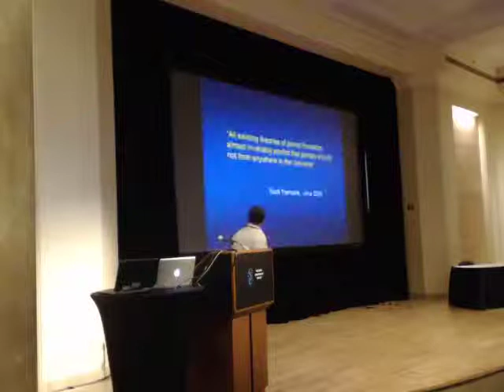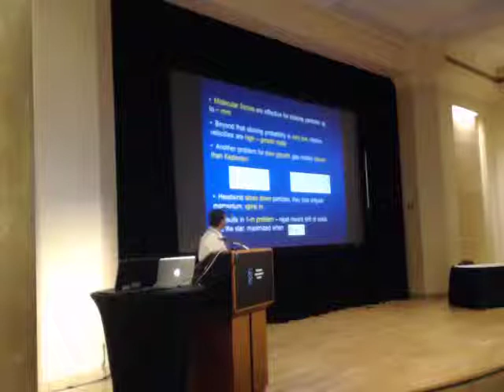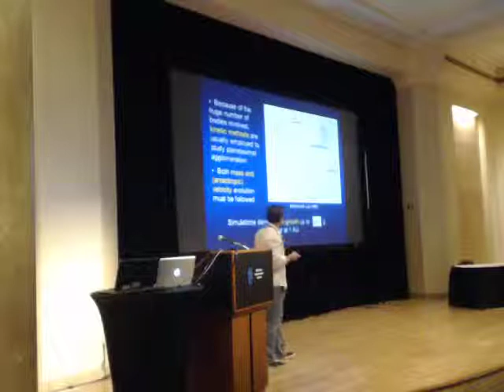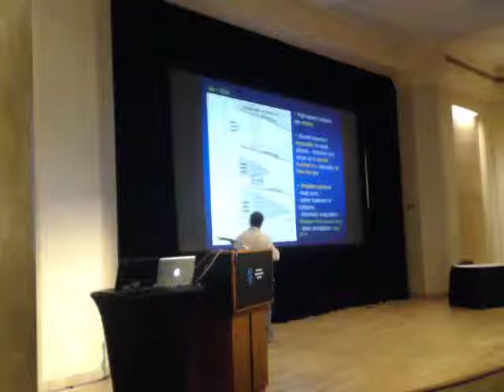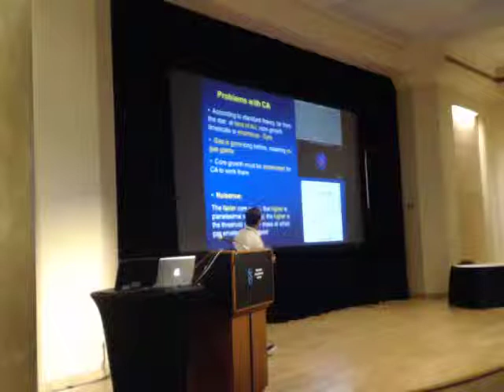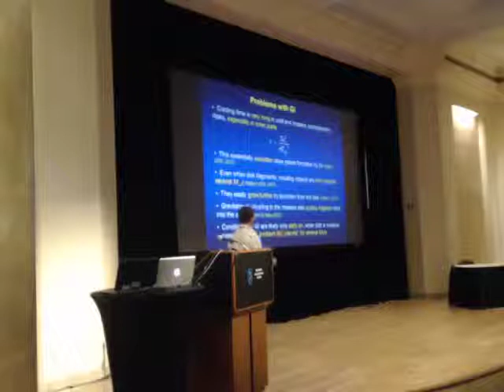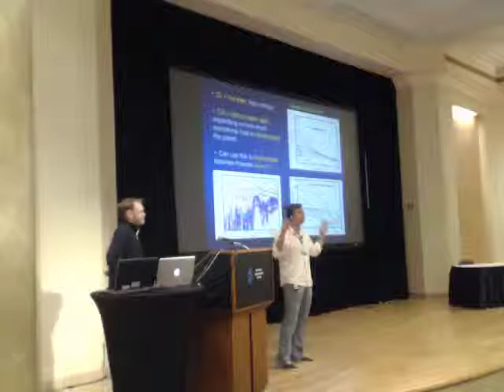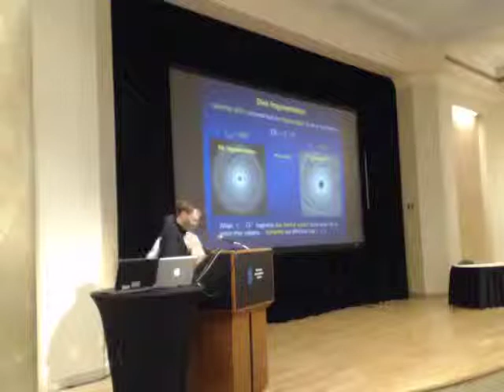IAU299 S7 01 Roman Rafikov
Roman Rafikov IAU299 review talk